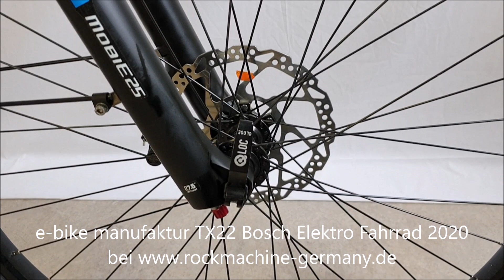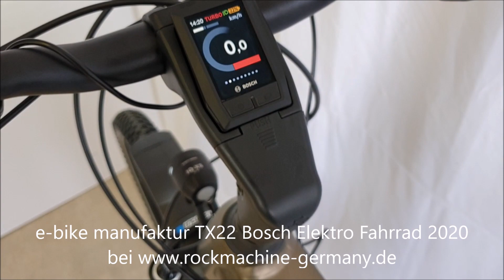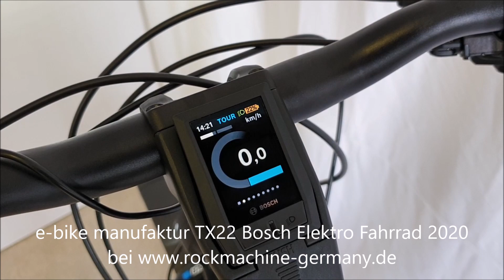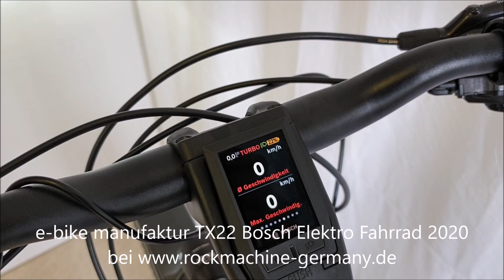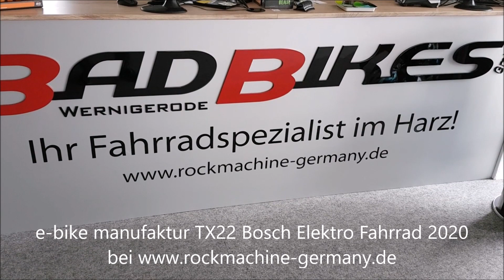e bike manufaktur TX22 Bosch Gen4 Kiox 625WH Shimano Deore XT Mobie25 Air Elektro Fahrrad 2020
e-bike manufaktur TX22 Bosch Elektro Fahrrad 2020
Das e-bike manufaktur TX22 ist ausgestattet
//mit einer Suntour Mobie25 Federgabel,
//einem 250W Bosch Performance Line CX Motor
//mit leistungsstarkem 625Wh Bosch Rahmenakku
//und einer 11-Gang Kettenschaltung
//mit Shimano Deore XT Schaltwerk.
Rahmen: Aluminium 6061, Bosch-Interface
Gabel: Suntour Federgabel Mobie25 Air
Motor: Bosch Performance Line CX, 36 Mittelmotor, 250W
Display: Bosch Kiox
Akku: Bosch Rahmenakku vollintegriert, 36 Volt, 17.4 Ah, Lithium Ionen, 625Wh
Schaltwerk: Shimano Deore XT, 11-Gang
Schalthebel: Shimano Deore XT
Kettenradgarnitur: Lasco Aluminium, 170 mm, KMC Kettenblatt 38 Zähne
Kassette: Shimano Deore XT 11-42 Zähne
Kette: KMC E11
Steuersatz: Acros AZX-212 R5
Lenker: Humpert Ergotec Ergobügel
Griffe: Ergon GP1
Vorbau: Humpert Ergotec Integra-BK, 31,8 mm
Sattel: Ergon Essenza
Sattelstütze: Kind Shock, KSP900i, patent, Aluminium, absenkbar, 31,6 mm, 395 mm
Bremsen: Shimano BL-M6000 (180 mm)
Bremshebel: Shimano BL-M6000, 3-Finger Bremshebel
Reifen: Schwalbe Marathon Plus MTB, 57-584 / Marathon Plus MTB, 57-584, reflex
Felgen: Schürmann YAK 25 Disc Aluminium Hohlkammer
Speichen: Niro 2,0 mm
Radnaben: Shimano Deore/Shimano Deore
Pedale: Plattform
Beleuchtung vorne: Busch&Müller Lumotec IQ-XS, 70 LUX
Beleuchtung hinten: Busch&Müller Shine Evo LED
Gepäckträger: In Rahmen integriert, mit Racktime System, mit Federklappe
Schutzbleche: Racktime Wingee Aluminium
Ständer: Pletscher Comp Flex, Hinterbauständer
Gewicht: keine Angaben
max. zulässiges Gesamtgewicht: 140kg
Geometriedaten:  siehe Artikelbilder/Artikelbeschreibung
Größe(n): 27.5" Damen Trapez 50cm, 55cm, 60cm
Farbe(n): Goldgrün matt